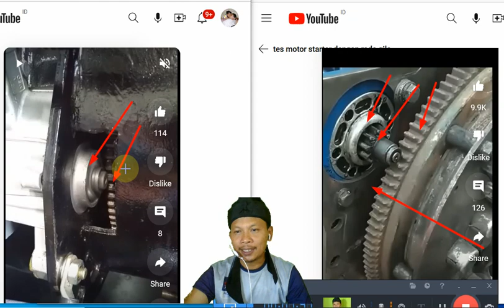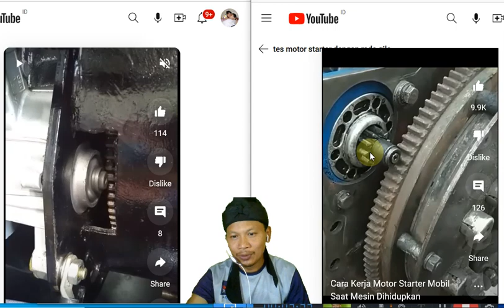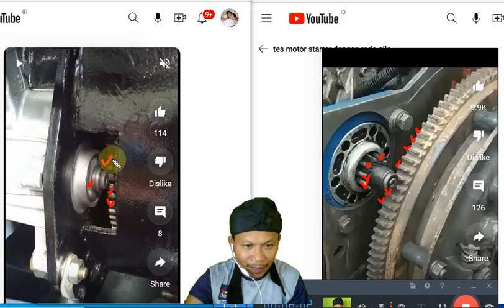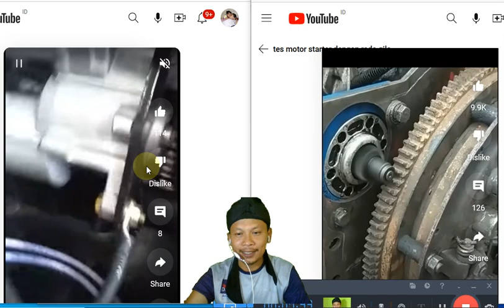Motor Starter Pinion Gigi Roda Gila Perbedaan Yang Normal dengan Rusak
Selamat datang di saluran YouTube kami! Dalam video kali ini, kami akan membahas tentang motor starter pinion gigi roda gila dan perbedaan antara kondisi normal dan rusak. Jika Anda adalah penggemar otomotif atau pengendara sepeda motor, informasi ini sangat berguna bagi Anda.

Motor starter pinion gigi roda gila adalah salah satu komponen penting dalam sistem starter pada sepeda motor. Gigi roda gila bekerja dengan gigi pada motor starter untuk memulai mesin dengan menggerakkannya secara mekanis. Namun, ada situasi di mana gigi roda gila bisa mengalami masalah dan menunjukkan gejala kerusakan.

Dalam video ini, kami akan menjelaskan perbedaan antara kondisi normal dan rusak pada motor starter pinion gigi roda gila. Kami akan mengulas tanda-tanda yang harus diperhatikan, seperti bunyi yang tidak biasa, sulitnya menghidupkan mesin, atau bahkan gigi yang patah. Selain itu, kami juga akan memberikan beberapa tips tentang bagaimana mencegah kerusakan pada gigi roda gila dan melakukan perawatan yang tepat.

Apakah Anda ingin mengetahui apakah motor starter pinion gigi roda gila sepeda motor Anda berfungsi dengan baik atau perlu diperiksa lebih lanjut? Jangan lewatkan video ini! Kami akan memberikan panduan praktis dan pengetahuan yang berguna bagi Anda sebagai pengendara sepeda motor.